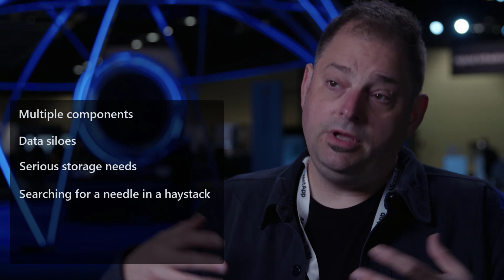How Craft simplified search across 50 million files with Microsoft Teams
The average knowledge worker spends 20% of their time searching for information, every day. CTO Jason Snyder and his team at Craft were adamant to solve this challenge at Craft. As a team responsible for 50 million files, they had their work cut out for them. Hear how they became Superheroes by leveraging their existing investments with Microsoft Teams and Azure.